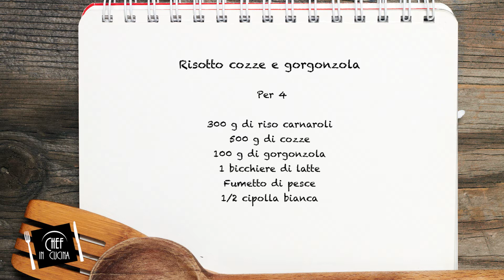Chef in Cucina - Risotto, cozze e gorgonzola